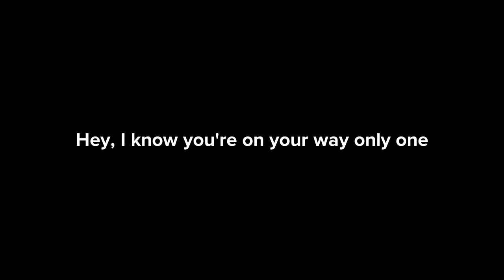find speed bad boy on Dad's told his pray rescue but it's not stolen or rated M. grounded